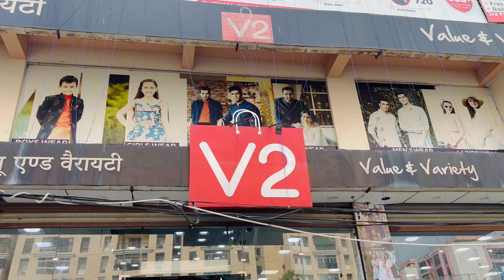Latest V2 Summer Collection 2024 | V2 Mall : Nearest Fashion Store for Men, Women, Kids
V2 Kart In Rourkela
V2 Kart haul
V2Kart review
V2 Summer Collection
V2 Kart Offers Today
Rourkela vlogs
new shopping mall in rourkela
cheapest cloth store in rourkela
rourkela vlogger
aapki sakhi
v2 kart clothing haul
V2 mall
V2 shopping mall rourkela
V2
V2 market rourkela
Vishal mega mart
Rourkela youtuber
Top Youtuber of Rourkela
Rourkela shopping mall
Rourkela best shopping mall
V kart rourkela
V2 kart online shopping review
V2 kart online shopping
V2 kart online shopping kaise kare
V2 kart online shopping review tamil
V2 kart shopping review
V2 kart haul
V2 kart rourkela
V2 Patna V2 Mall online shopping V2 mall Darbhanga
V2 Mall Near me
V2 Mall In Delhi
V2 Shopping mall
V2 Mall franchise cost
V2 Retail
V2 Mall Haldwani
V2 Mart
V2kart